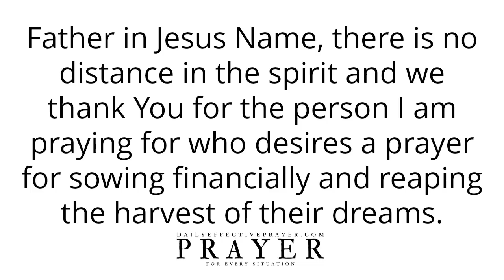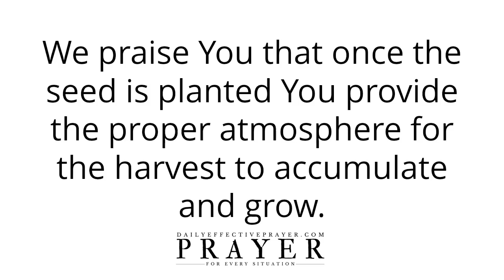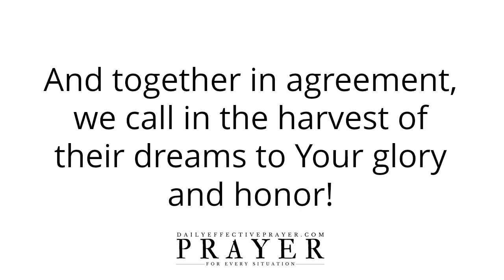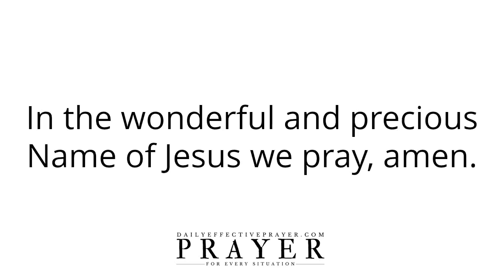Prayer For Sowing Financially and Reaping The Harvest Of Your Dreams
Speak it daily or listen to this video over and over again and allow the Word of God concerning this financial miracle prayer to reach deep into your spirit.

Prayer To Put On The Brakes and Stop The Enemy From Messing With Your Life (Voice Over)

Prayer For Financial Miracle, Breakthrough, Healing, Blessing, and Help Today